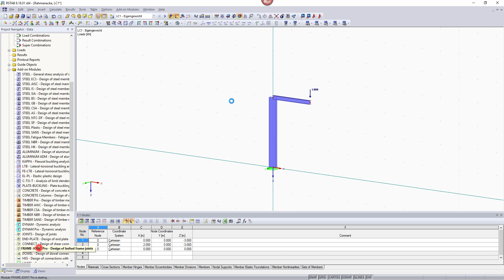[EN] FAQ 003159 | When calculating a connection using the FRAME‑JOINT Pro add-on module, a messag...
Question:
When calculating a connection using the FRAME‑JOINT Pro add-on module, a message appears sayng that the value is out of the valid range (existing value: 160, minimum value 200). What does this message mean?

Answer:
This message is usually displayed in the case that the member dimensions do not correspond.
In the example model, the beam has a flange width of 200 mm and the column support of 160 mm.

This joint is not valid in the add-on module as the flange width of the column should be at least as large as the flange width of the structural element to be connected. As soon as the cross-sections are defined according to this rule, the connection design can also be performed.